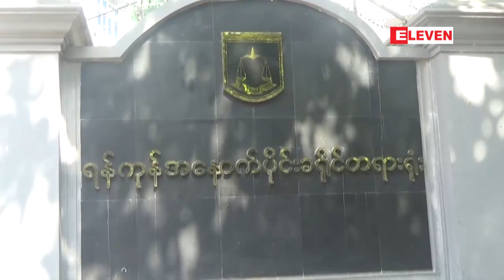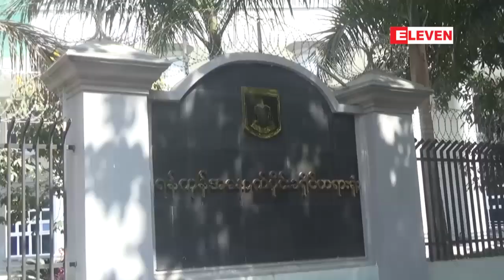အင္း၀အပ္ခ်ဳပ္ဆိုင္ပိုင္ရွင္မိသားစု၀င္ေျခာက္ဦးအမႈ ႏွိပ္စက္ခံခဲ့ရေသာ မသဇင္ကို ...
အိမ္အကူမိန္းကေလးငယ္ႏွစ္ဦးကိုႏွိပ္စက္ခဲ့တယ္လို႔ဆိုကာ အင္း၀အပ္ခ်ဳပ္ဆိုင္ပိုင္ရွင္မိသားစု၀င္ေျခာက္ဦးကို လူကုန္ကူးမႈ တားဆီး ကာကြယ္ေရးဥပေဒ၊ ရာဇသတ္ႀကီးပုဒ္မ၊ ကေလးသူငယ္ဥပေဒပုဒ္မေတြနဲ႔တရားစြဲဆို ထားမႈအတြက္ အေနာက္ပိုင္းခရိုင္တရားရံုးမွာ မတ္လ ၉ရက္ေန႔က ရံုးထုတ္စစ္ေဆးခဲ့ပါတယ္။